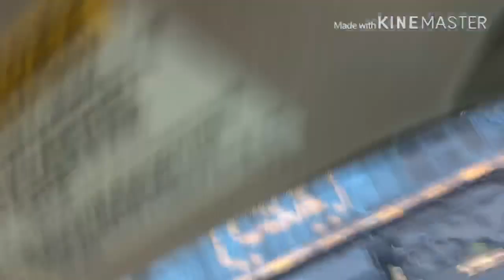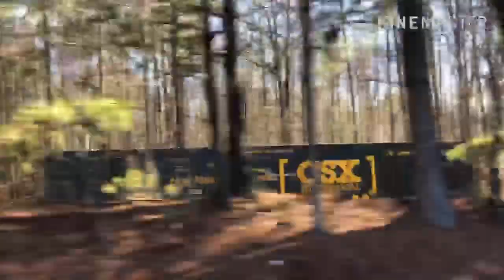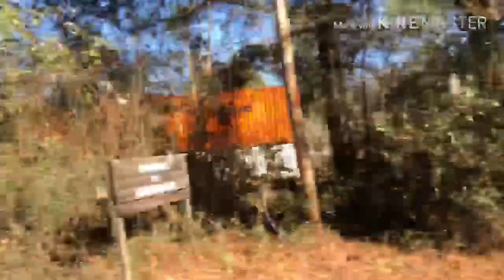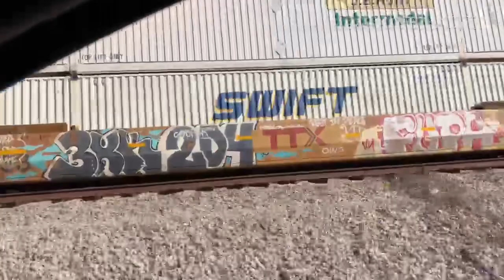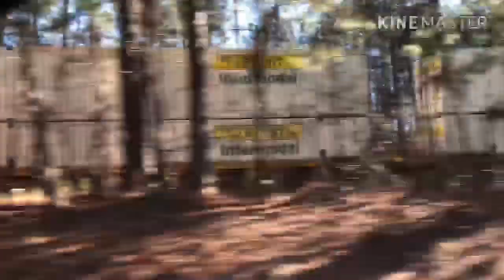Chasing, and Getting ahead of trains on the CSX railroad. Read the description. Enjoy the video. ❤️.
First CSX engine 206 (CW44AC), and second CSX engine 38 (CW44AC). Birmingham, Al to Jacksonville, Fl.
First BNSF engine 7109 (ES44C4), second BNSF engine 8145 (ES44C4), and third BNSF engine 7785 (ES44DC). Birmingham, Al to Fairburn, Ga.

We saw two trains.

One CSX.

One BNSF.

One CSX grain train.

One BNSF intermodal.

We saw a friendly crew today.

The friendly crew was on the BNSF intermodal train.

The two CSX intermodal switching and shunting trains, I did not get the engine numbers, or the engine models.

We saw another Railfan today in Fairburn, Ga, and he happened to be the same one I saw in Locust Grove, Ga.

Have a Happy Martin Luther King day.
Have a great winter in America, and summer in Australia.

Please leave any comments in the comment section down below.